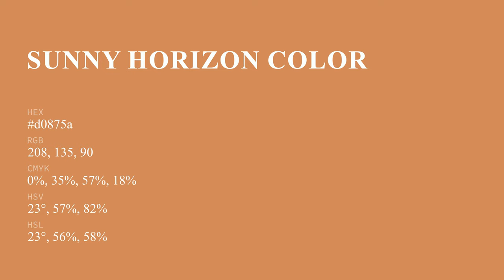Sunny Horizon color d0875a hex color - Orange color - Cool color d0875a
What color is Sunny Horizon ? d0875a hex color - Orange color - Cool color d0875a

Hex d0875a Color Code is also known as Sunny Horizon color.

Hex d0875a Color code in RGB color code model is created after adding 81.57% red color, 52.94% green color and 35.29% blue color.
Hex d0875a Color code in CMYK color (process color) code model is generated after subtraction of 0% cyan, 35% magenta, 56% yellow and 18% black.